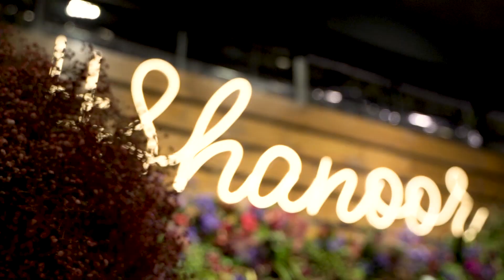Shanoor Trailer Video